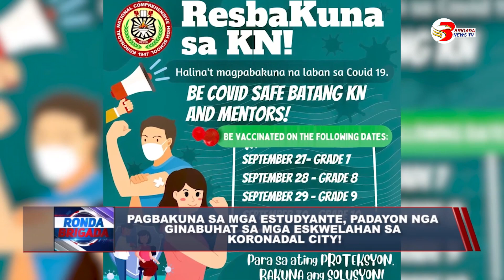Pagbakuna sa mga estudyante, padayon nga ginabuhat sa mga eskwelahan sa Koronadal City!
KORONADAL CITY | Pagbakuna sa mga estudyante, padayon nga ginabuhat sa mga eskwelahan!